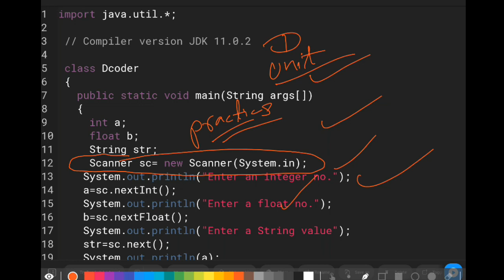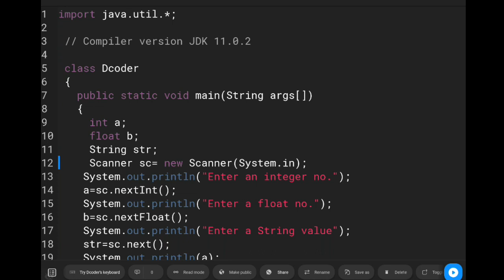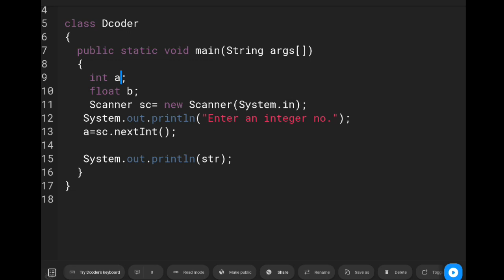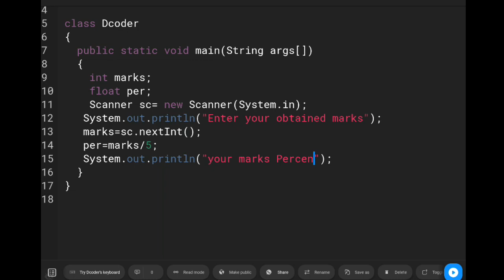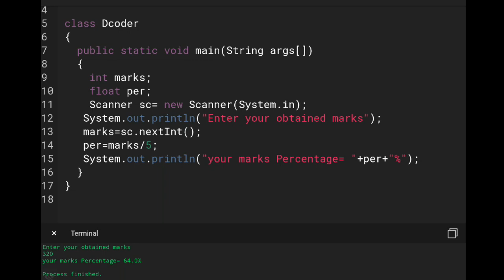java part 7, W.A.P to find Percentage of Given Number. Simple Program in java. input by user.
java part 2. First Program in java with full Explanation in hindi, public, static, void main keyword
java part 5, A java program to Add two No. and print the result. Output by Println( ) and print( ).

Variables in java in hindi
datatypes in java in hindi
variable declaration
variable initialization
variable assignment
different datatypes in java
java programming

java programming projects

java programs for practice

java programming in tamil java program run in cmd

java programming in telugu

java programs for interview

java programming interview questions and answers java program structure

java programming for beginners in tamil
java coding

java coding for beginners

Mixes

java coding interview questions and answers java coding best practices

java coding questions

java coding in tamil

java coding interview

java coding questions for practice

java coding for beginners in telugu

java coding interview questions

java coding course

java coding app for android

java coding kaise sikhe

java coding practice
java sikhne ke fayde

java sikhne ke baad kya kare

java sikhne me kitna time lagta hai

java sikhne se pehle kya karna chahiye

java sikhne ke liye kya karna chahiye

java sikhe

java sikhe hindi me

java sikhne ke liye konsa app download kare java sikhne ka tarika

java sikhne ke baad job kaise paye

java sikhaye

java sikhna hai

java banana sikhao

java language sikhe
java simple program

java simple program in tamil

java simple program for beginners

java simple program in eclipse

java simple program in telugu

java simple program explanation

java simple program in hindi

java simple program for interview

java sample programs for beginners

java program for beginners in telugu

java simple program example

java simple programs for practice

java simple program with output

java simple program hello world
coding kre java programming language ke sath
learn coding with java
introductions of java
introduction of java
java ka feature
java kya hai
java ke bare me bataye
java in hindi
java in english
java sikhe
User Input by Scanner Class,
nextInt(),
 nextFloat(),
 nextDouble(),
next(),
nextLine().